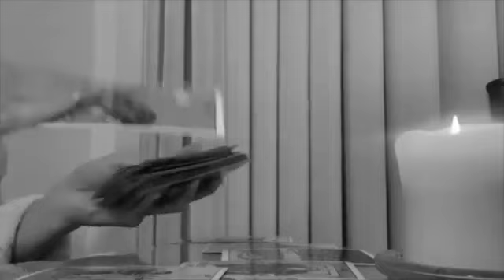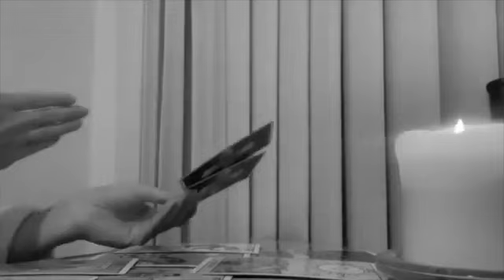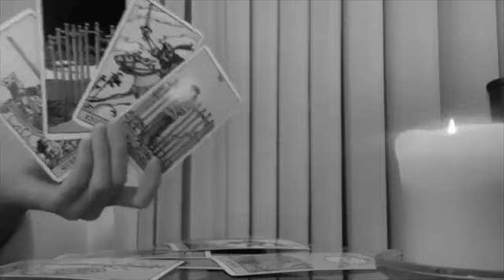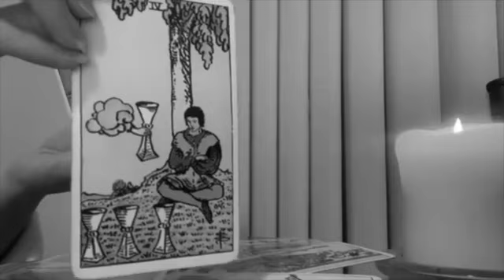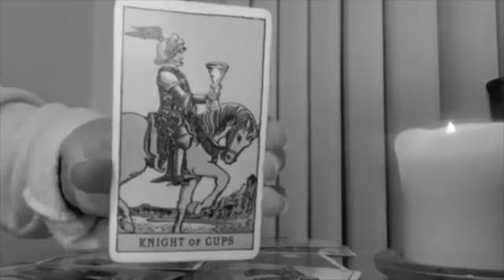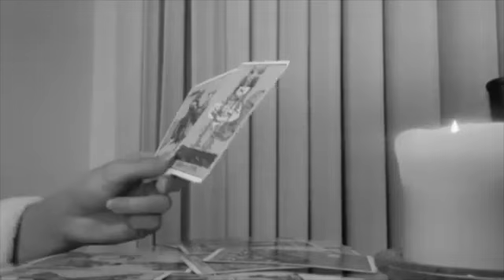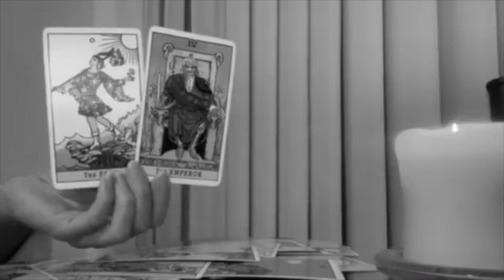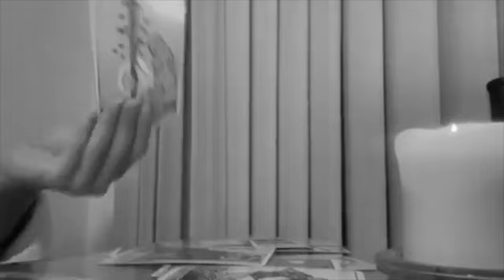AQUARIUS 🖤 IT'S KILLING THEM THAT YOU'RE MOVING ON! WOW 🖤 24 APRIL 2024 DAILY TAROT